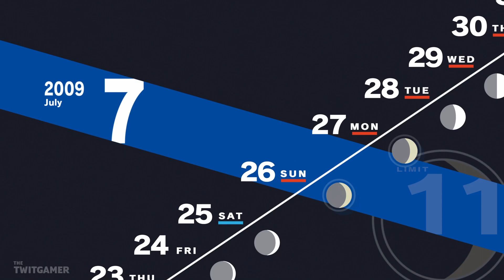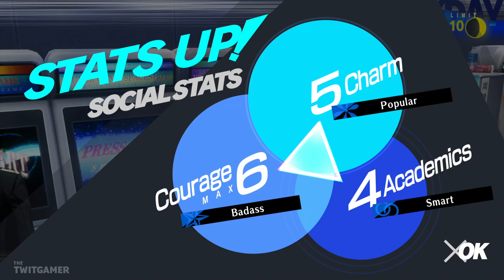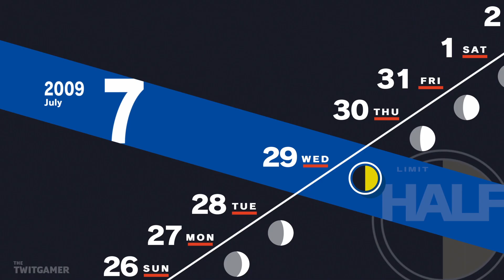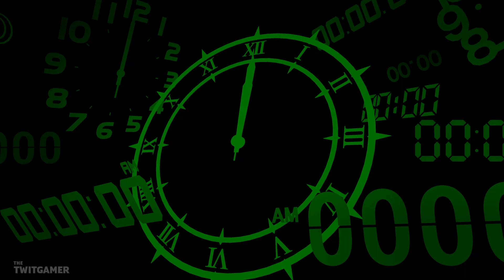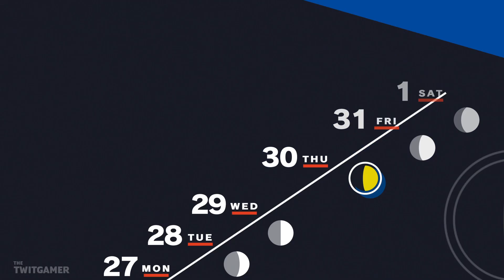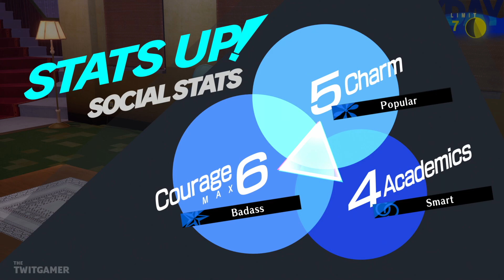Shadow Appears! | Persona 3 Reload | Let's Play Part 38 (Spoilers)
We get a new mechanic and a shadow appears... but it's not a full moon!

💻 *_CHAPTER OVERVIEW_*

0:00 Chapter Select
0:15 Social Links
19:25 A Shadow?
24:40 Combat Characteristic

🍮 *_PLAYLIST_*

Persona 3 Reload is available on PS4, PS5, Xbox One, Xbox Series X/S & PC. The gameplay for this playthrough will be captured at 60 FPS on the PlayStation 5 version!

If you like my Persona 3 Reload videos be sure to share and like the video! It all helps!

☕ *_TWIT LINKS_*

🧚 *_PERSONA 3 RELOAD GAME INFORMATION_*

➤ *Platforms:* PS4, PS5, Xbox One, Xbox Series X/S, PC
➤ *Genre:* RPG
➤ *Language Options:* English, Japanese
➤ *Publisher:* Sega
➤ *Developer:* P-Studio